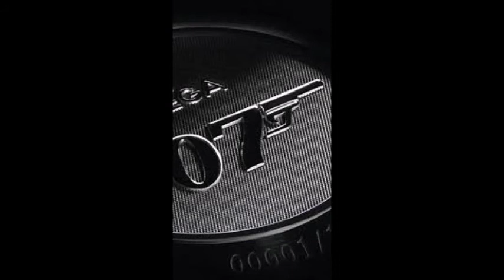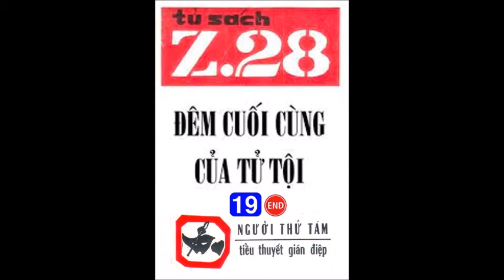Z28 - Đêm cuối cùng của tử tội - 19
Đêm cuối cùng của tử tội (1967)
Lợi dụng Borin, một nhân viên KGB trong kế hoạch điều khiển trí não của Soviet bị CIA bắt giữ, ông Hoàng và CIA vạch ra một kế hoạch ly gián hệ thống tình báo Liên Xô và Trung Quốc đang tranh chấp thế lực và ảnh hưởng của họ  tại Bắc Việt, cụ thể là việc loại trừ Phan Mỹ, phó giám đốc điệp báo Bắc Việt.
Theo kế hoạch đó, Văn Bình phải giả danh làm một nhân vật trong phái đoàn Việt Kiều thân Cộng từ Thái Lan về Hà Nội và tiếp xúc với cơ sở nằm vùng của Sở Mật Vụ tại Hà Nội. Cuộc phiêu lưu của Z28 lần này sẽ kéo dài từ những đêm đầu tiên tại Sài Gòn hoa lệ, đến Thái Lan và kết thúc đầy khói lửa tại Hà Nội với màn đối đầu sau cùng của người đứng đầu hệ thống tình báo của Liên Xô tại Bắc Việt là đại tá Ka Mốp và thủ lĩnh nhóm thân Trung Cộng tại đây là con cáo già điệp báo Phan Mỹ.
Liệu kế hoạch ly gián của ông Hoàng có thành công hay không? Văn Bình có hoàn thành nổi nhiệm vụ bất khả thi này hay sẽ trở thành một tử tội trong màng lưới điệp báo của Nga Sô và Trung Cộng?
Thân mời quý vị một lần nữa theo chân Z28 thâm nhập vào miền bắc Việt Nam.
Trân trọng